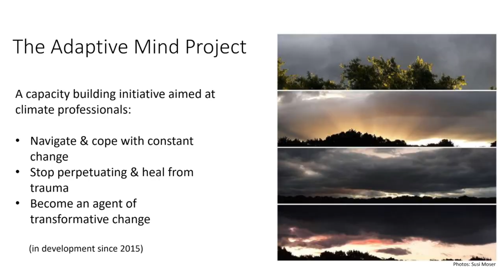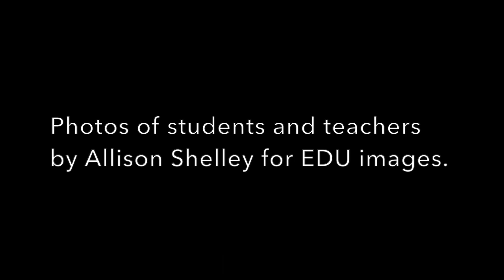Climate Equity – A Community of Teachers Build and Share Their Wisdom of Practice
There is an urgent need for education about climate and equity. TERC is designing and testing a new professional development model for teacher leaders who are at the forefront of teaching climate equity. It brings teachers together for a weeklong Institute to share practices, and also to enjoy leisurely spare time for renewal and connecting with nature. Learn more about the Institute, and about how the Climate and Equity teachers are starting to make a real and lasting difference as they build and share their wisdom of practice.

Award: MacArthur Foundation